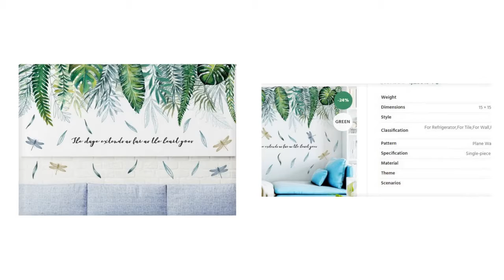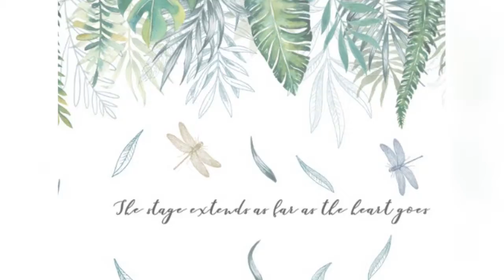DIY Green Leaf Flying Dragonfly Wall Stickers | Living Room Decals Green Leaf Posters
DIY Green Leaf Flying Dragonfly Wall Stickers | Living Room Decals Green Leaf Posters. Please shop our impressive selection of large wall art pieces and canvas prints to make a BIG statement in any room. ... Different types of Canvas Art design are available here.

# canvas posters
# canva infographic
# canva resume,
# wall canvas,
# print for canvas ,